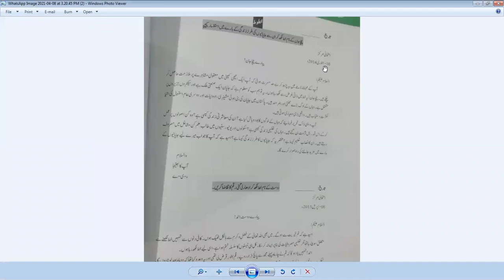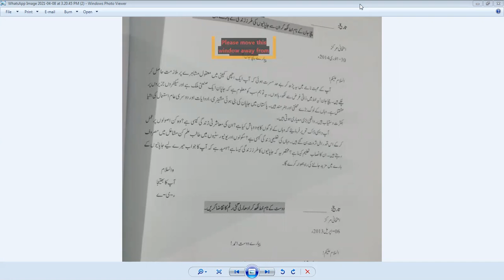urdu b 100421 6th